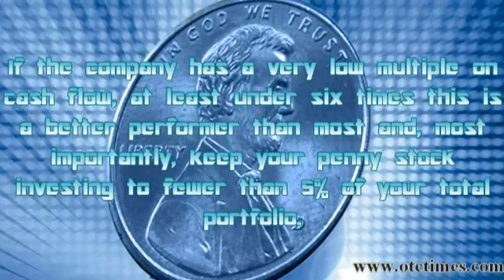best penny stocks